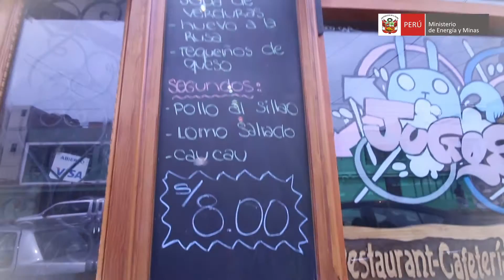Testimonio de Nilda Vega, propietaria de Café D' Nina: Gas Natural, Seguridad ante todo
El GN es un combustible seguro porque, como es más liviano que el aire, si hay una eventual fuga simplemente se dispersa y no se acumula ni crea el riesgo de una explosión que puede causar daños humanos o materiales.